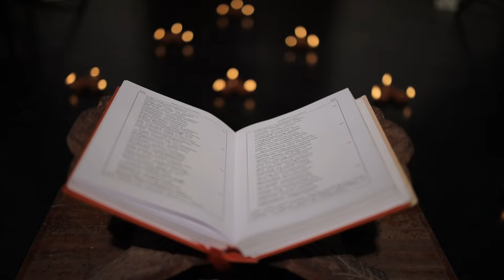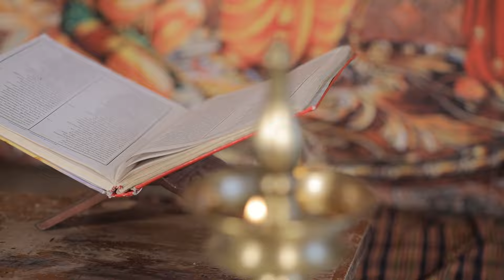കർക്കടകം 12| ശൂർപ്പണഖാഗമനം| രാമായണ പാരായണം| Vidyadhiraja Vidyapeetom Central & Sainik School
Day 12 അദ്ധ്യാത്മ രാമായണത്തിലെ തെരെഞ്ഞെടുത്ത ഭാഗങ്ങൾ

പാരായണം - രുഗ്മിണി എസ്സ്